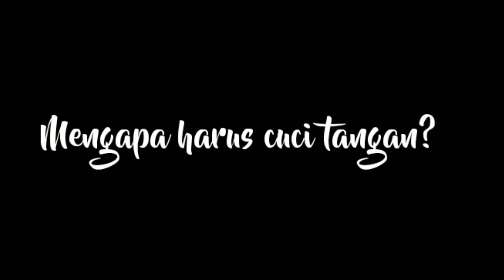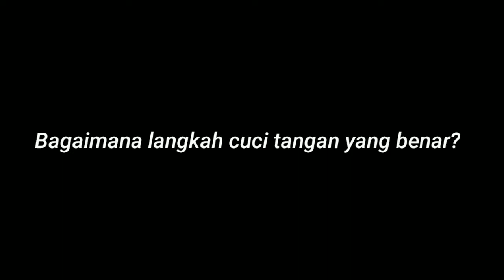6 Langkah Mencuci Tangan yang baik dan benar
video ini dibuat untuk memenuhi salah satu tugas mata kuliah komunikasi dalam keperawatan. Dan semoga dengan video ini dapat bermanfaat bagi kita semua